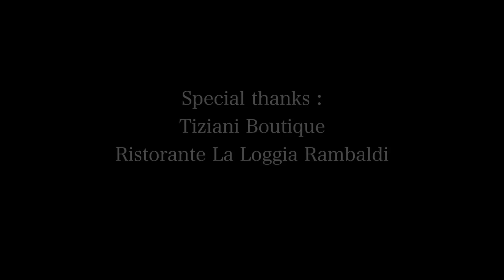Alexander Rier - Jetzt